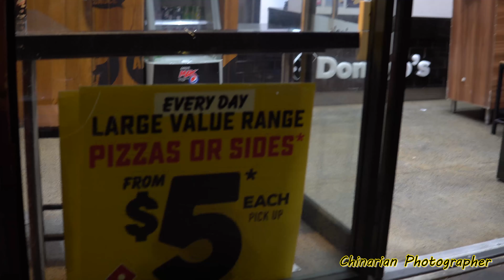Auckland City Short Film by Mushtaq Hussain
( Heart of the City )

Auckland is a Most Beautiful City in New Zealand

Gears
Sony A6500
Sigma 35mm